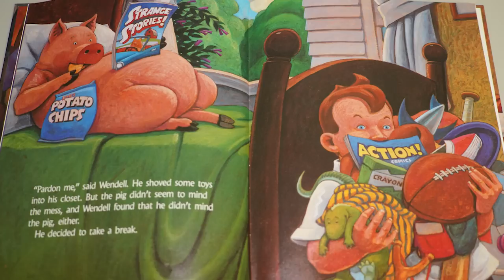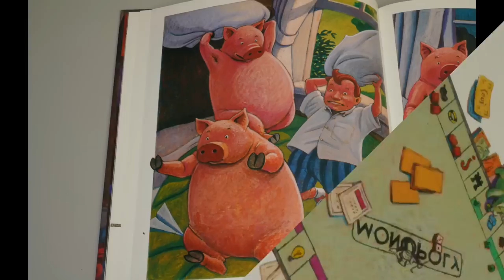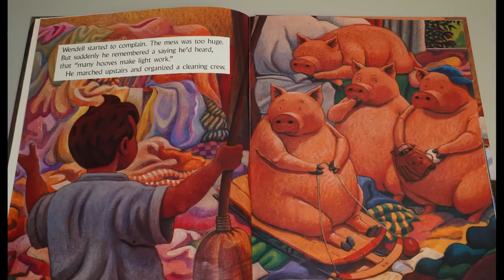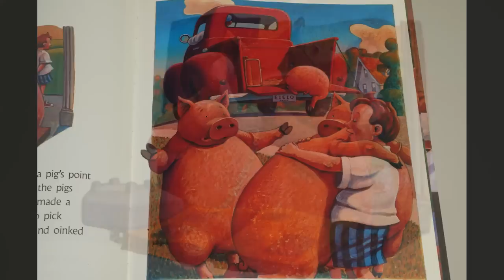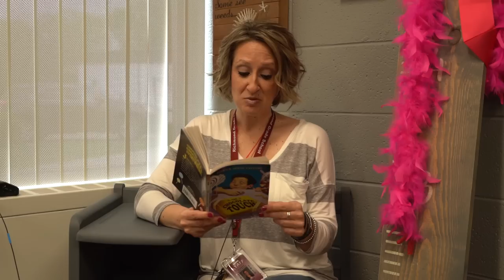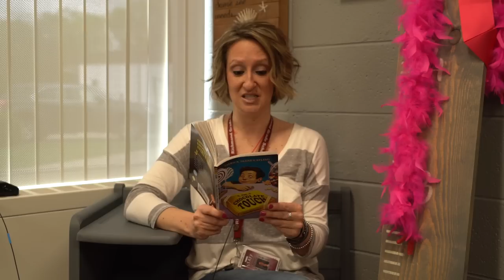Tucked In Tuesday Episode 3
Mrs.Kuhl Reading Pigsty by Mark Teague and the next chapter of The Chocolate Touch by Margot Apple!